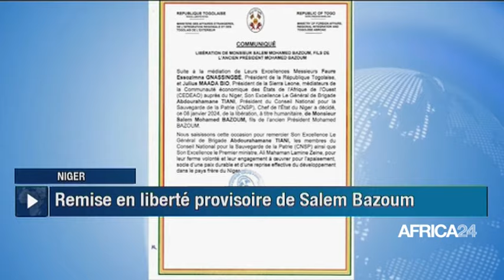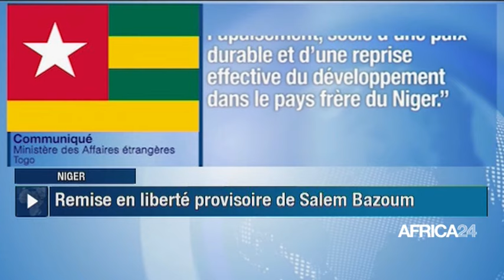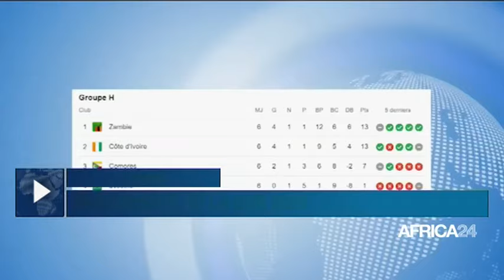Le journal du jeudi 11 janvier 2024 - 05H GMT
Au sommaire de cette édition :
-RD Congo : Félix Tshisekedi réélu président avec 73,47% des voix
-Niger : remise en liberté provisoire de Salem Bazoum
-Cameroun : l’attestation de conformité fiscale exigée pour les visas de sortie
-Sénégal -CAN 2023 : Macky Sall promet de belles récompenses aux lions de la Teranga
-Zambie : retour à la CAN après huit ans d’absence
-Culture : Brassage interculturel des afro-descendants à Ouidah